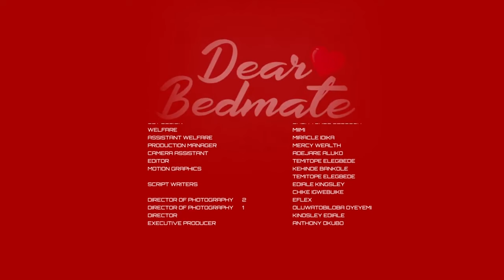After Watching This Movie You Will Know That God Is Great & Your Prayer Life Improve-Nigerian Movie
This Nigerian movie is a must-see for anyone looking for a heartwarming story that will make them pray and trust God. With heartwarming visuals and a powerful message, this movie is sure to touch your heart and change your life. Watch it today!

First-ClassTV#nigerianmovies#CANADA#JAMAICA#USA#UK#TRINIDADANDTOBAGO#africannigerianlatestmovies#ruthkadiri247#mauricesamtv